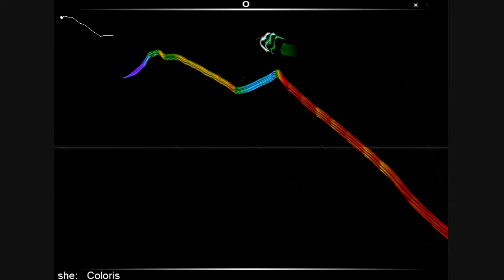Audiosurf - Coloris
Song: Coloris
Artist: she
Album: Coloris
Difficulty: Mono Pro (Normal)